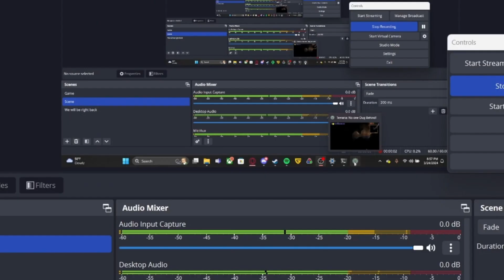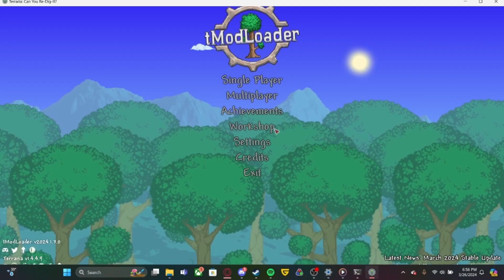FPE: a Robotic Squirrel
Played With me:
Thumbnail: Me.
Editing softwares: ClipChamp. (fuck you CapCut.)
Time Stamps:
00:00:00 intro
00:00:30 Grinding, and suffering.
01:23:13 Boss fighting (and dying.)